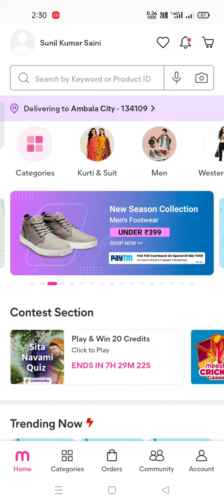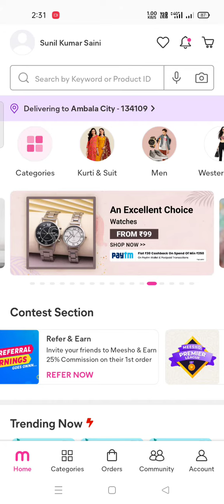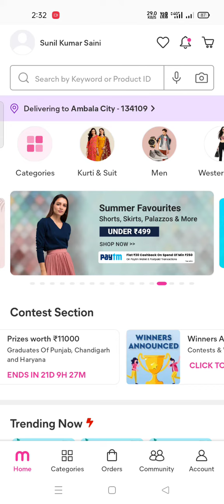Meesho Quiz Answers Live 10 May 2022